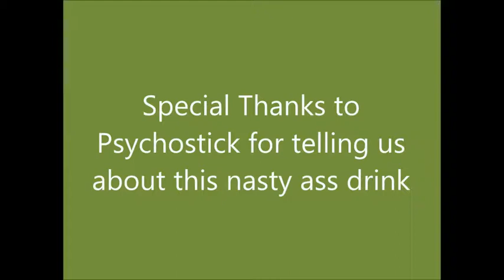Report For Malört (Dedicated to Psychostick)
Me, friends, and family trying this not so delicious drink. Thanks to Psychostick for informing me about it.